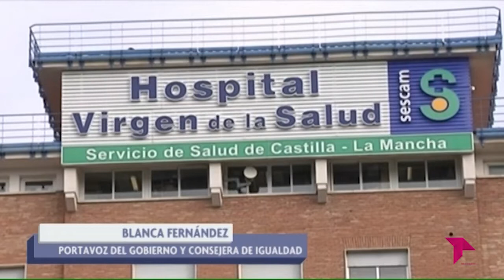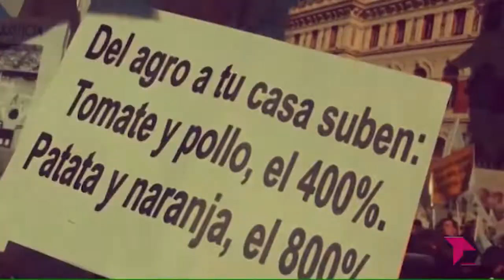EL BRASERILLO 11 02 20